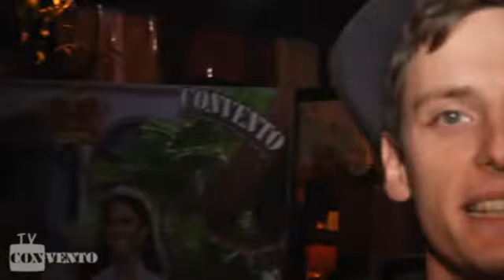Venerdi 4 maggio intervista Romina di Parma sposa Elio di Parma....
e lascia i tuoi commenti.
venerdi 4 maggio
venerdi Convento Village
Convento Music Restaurant
 il sito di animazione
Convento Lonato